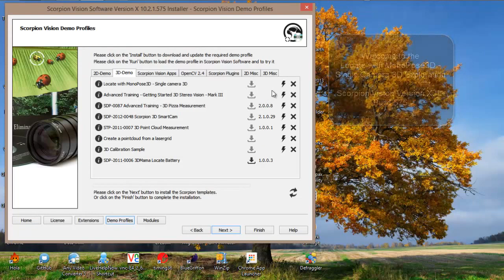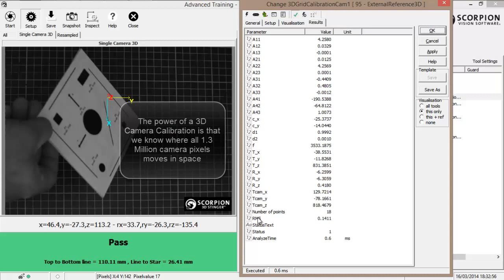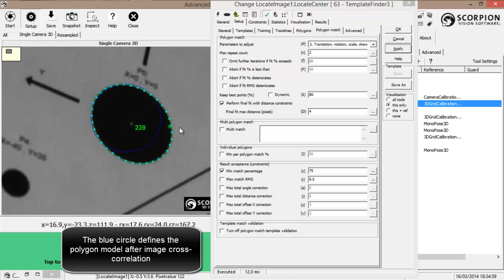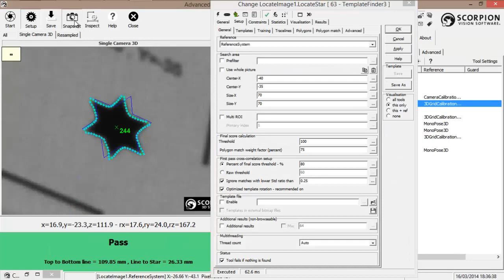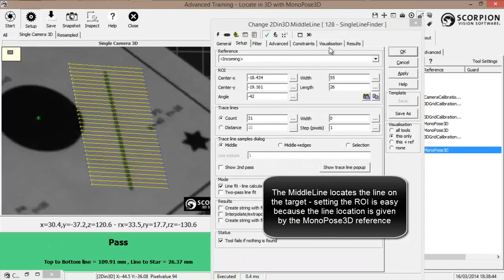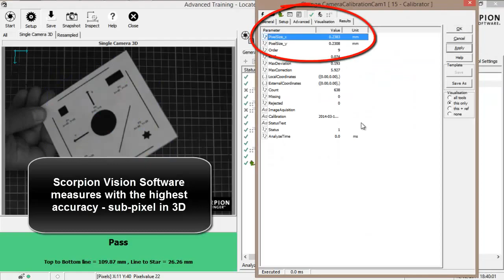Single Camera 3D with Scorpion Vision Software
This video shows how to do single camera 3D with Scorpion Vision Software. The demonstration is based on an advanced 3D tutorial. It shows 2D and 3D calibration techniques, advanced 2D pattern matching and how to create a accurate 3D reference with MonoPose3D tool.  The core of the video is:

Develope a single camera system to locate a target in 3D. The target plate plate has four features: circle, square, rectangle, and star. The 3D positions of the features are known. The target is moved in space to test the ability to locate in 3D. Once locating the target the ability to measure true 3D in 2D images is demonstrated. The system works with sub-pixel resolution in 3D.